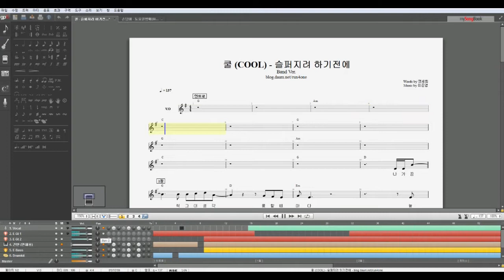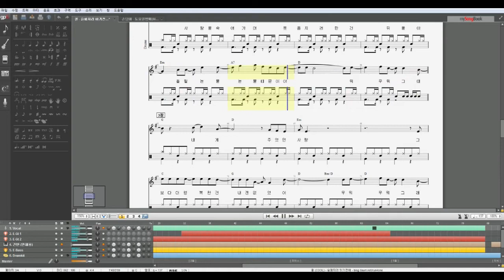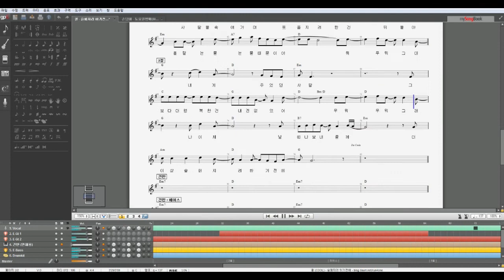쿨 - 슬퍼지려 하기전에 Bnad ver. 기타프로 악보